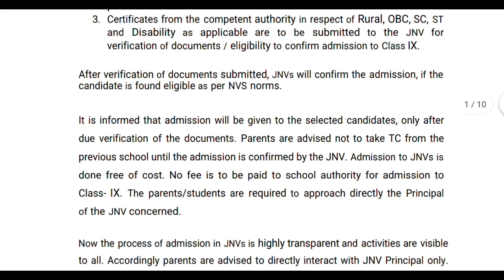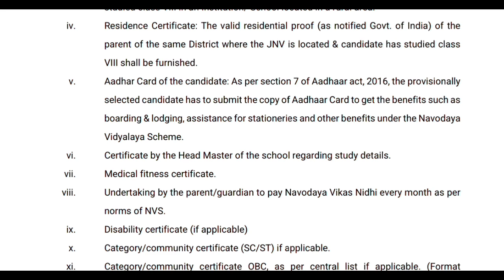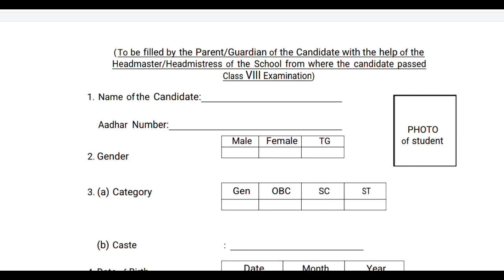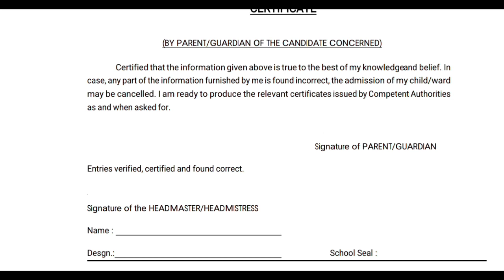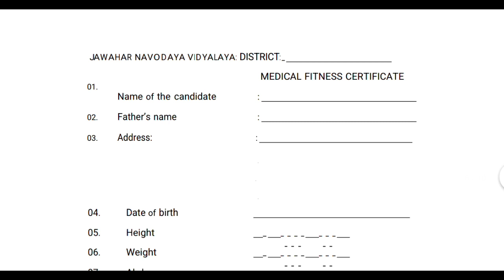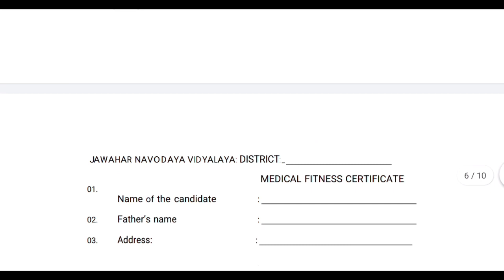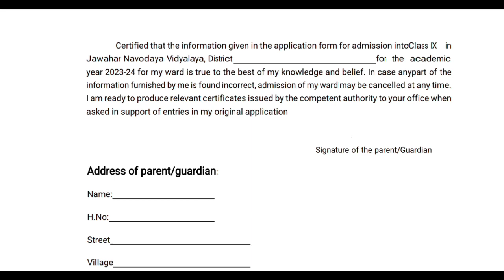admission format कैसे भरें बिना गलती के | jnv result 2023 class 9 | how to fill admission format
admission format कैसे भरें बिना गलती के  | jnv result 2023 class 9 | navodaya vidyalaya | jnv

result pdf कैसे देखें | jnv result 2023 class 9 | jnv class 9 result 2023
jnv class 9th result 2023
jnv class 9th cut off 2023 | jnv class 9 cut off marks 2023 | jnvst 2023 | navodaya vidyalaya samiti
direct link - navodaya.gov.in
in this video we are going to discuss some important topic and jnv class 9th result 2023 and how to fill admission format of class 9th 2023

1. Navodaya Vidyalaya 2023
2. daily dozze box nvs updates
3. Navodaya Vidyalaya 2023 Paper
4. Navodaya Vidyalaya 2023 Ka Form
5. Jawahar Navodaya Vidyalaya 2023 Book
6. Navodaya Vidyalaya 2023 Admission
7. Navodaya Vidyalaya 2023 Question Paper
8. Navodaya Vidyalaya 2023 Ka Form Kab Niklega
9. Navodaya Vidyalaya 2023 Ka Paper
10. Navodaya Vidyalaya 2023 Form
11. Navodaya Vidyalaya 2023 Exam Date
12. Jawahar Navodaya Vidyalaya 2023
13. Navodaya Vidyalaya 2023
14. Navodaya
15. Jnvst 2023
16. नवोदय विद्यालय